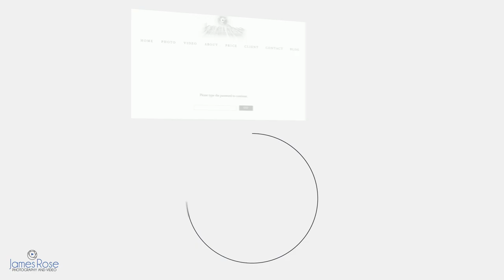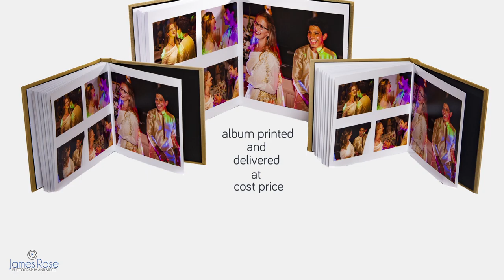Wedding Photography from James Rose Photography and Video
Wedding Photography services available from James Rose Photography and Video. 3 price packages available with bespoke options for smaller/distanced occasions.